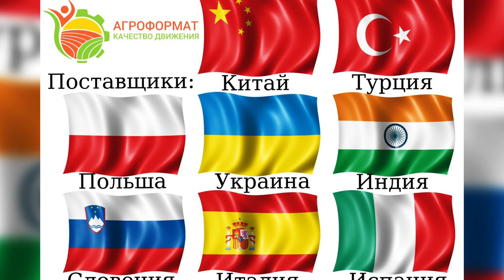AGROFORMAT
about uor company